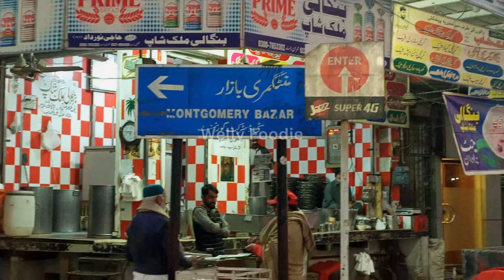35 Year Old Desi Breakfast Point | Breakfast Lassi Saag And Makhan | Welly Foodie | street food vlog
Aslam-o-Alikum

is video main apko 35 Year Old Desi Breakfast Point | Breakfast Lassi Saag And Makhan | Welly Foodie | street food vlog dekhya gya hai umeed hai apko passnd ay ga

35 Year Old Molvi Habaib Nashta

Address : mintgumri bazar faisalabad